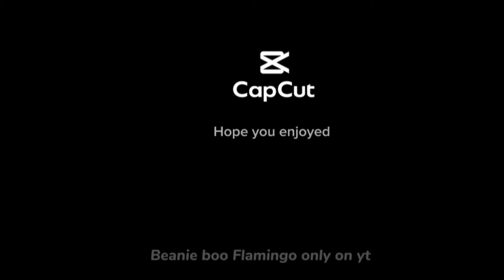Dance Monkey // Beanie boo edit// with my neighbors // beanie boo flamingo